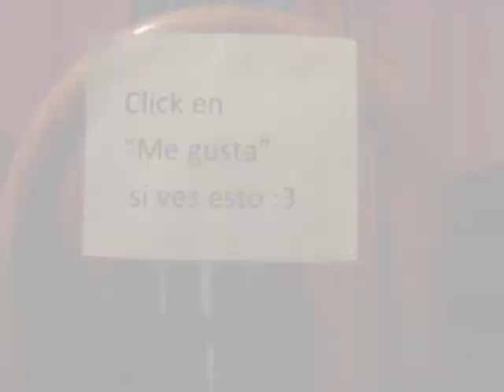Dance only (?) asjdgsajk